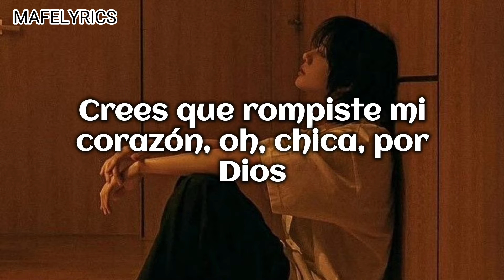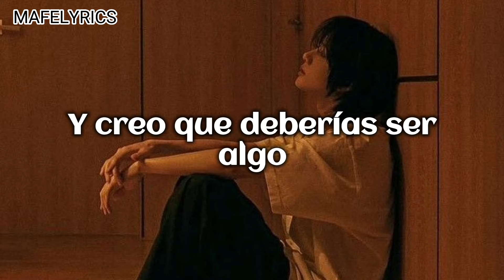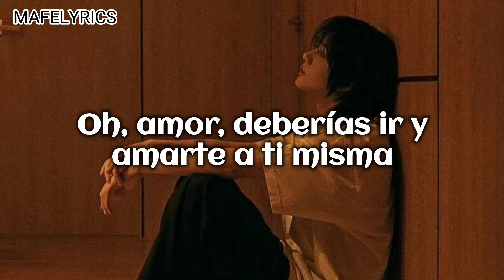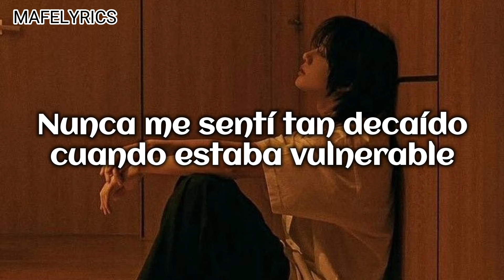Justin Bieber - Love Yourself (Subtitulada al Español)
Love Yourself de Justin Bieber(Traducida al Español)

Espero y les haya gustado el video,gracias por su apoyo ❤

- Amazon Music: